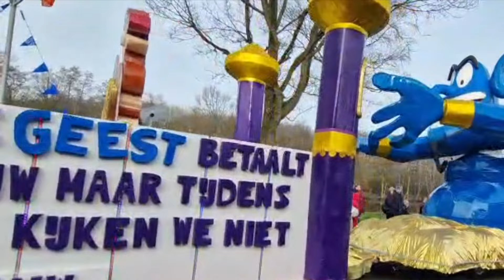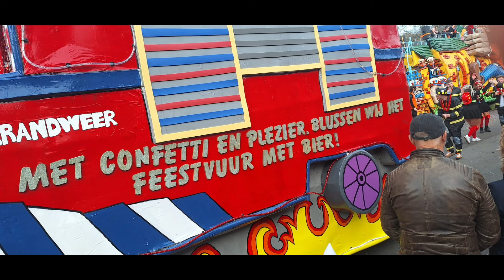Carnaval Optocht Ter Apel 10 Februari 2024